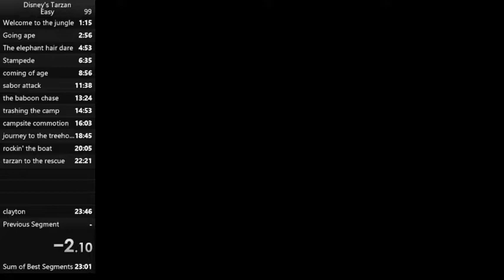Disney's Tarzan bug : can't pick up items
No idea how to reproduce, but useless in a speedrun anyway